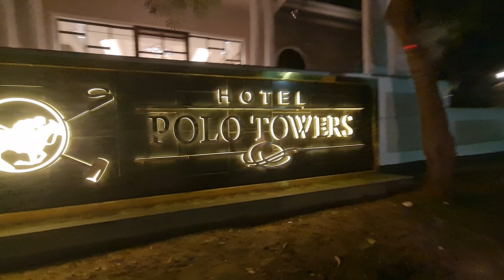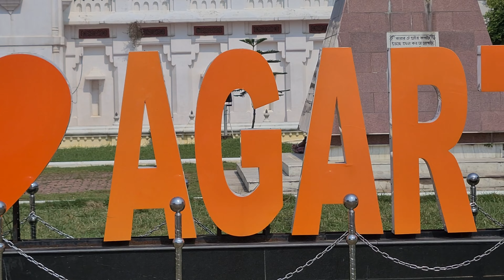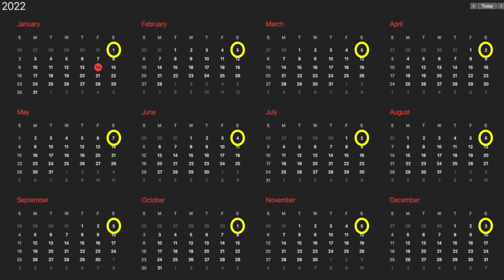Ep5 Neermahal (The water palace of Tripura) | Tickets, timings & history | Complete Information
Neermahal or the water palace stands proudly on a marshy island in Rudrasagar Lake. The palace is no doubt the pride and honor of Tripura, for it is extremely gorgeous. You do not need to enter the Neermahal Palace in Tripura to admire its beauty. The milky white building with a red-colored base looks striking even from the other side of the lake. In this video, we will take you to the history of this fort, who made it? why? And why was this fort abandoned? Moreover, we will also tell you all the information about this fort regarding its tickets, timings, etc. So watch the video till the end.

00:00 – Recap
00:17 – Introduction
00:50 – Location
01:16 – Tickets
02:13 – Boarding the boat
03:05 – Rudrasagar Lake
04:43 – Entering Neermahal
05:18 – About Neermahal
06:20 – Different rooms
09:29 – Conclusion
11:13 – Missed the Boat
13:35 – Reaching Hotel
15:56 – Dinner
17:00 – Comment Contest

5) NEERMAHAL: You are watching
6) AGARTALA: Coming Soon